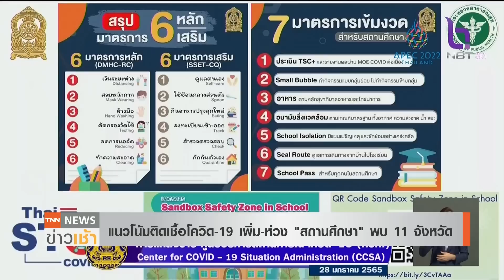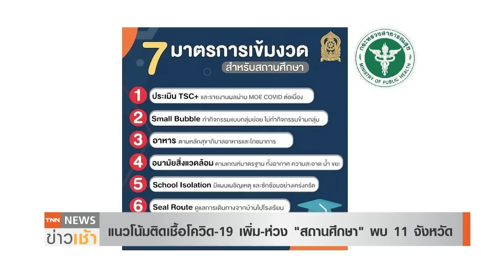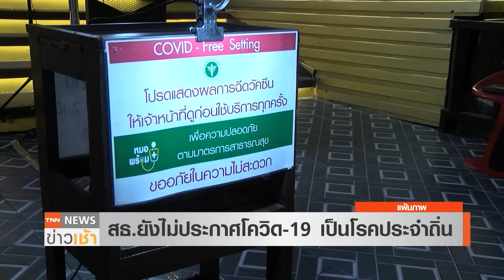โควิดลามโรงเรียน 11 จว. สธ.ยังไม่ประกาศโรคประจำถิ่น l TNN News ข่าวเช้า l 29-01-2022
ประเทศไทยนับถอยหลังเปิดรับนักท่องเที่ยวต่างชาติแบบไม่กักตัววันที่ 1 กุมภาพันธ์นี้  / ขณะที่ ศบค. ระบุ พบเชื้อโควิด-19 ระบาดเป็นกลุ่มก้อนในสถานศึกษา แล้ว 11 จังหวัด ปัจจัยเสี่ยงเกิดจากการทำกิจกรรมรวมกลุ่ม